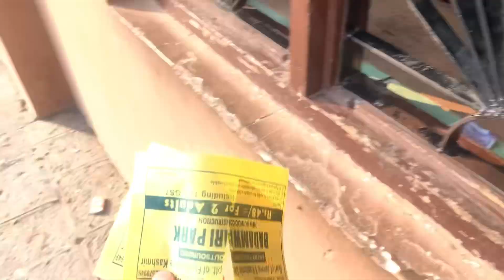2 December 2022